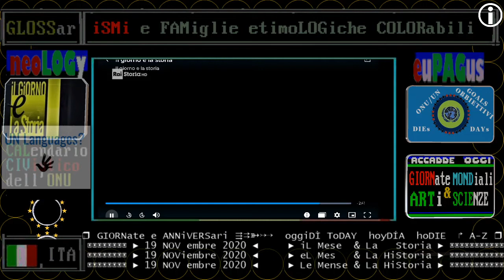§.3/** 1919 - Nasce Gillo Pontecorvo ** 19 NOVembre, Pisa ** / focus RAI STORIA ACCADDE OGGi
§.1/** 1919 - Nasce Gillo Pontecorvo ** 19 NOVembre, Pisa ** / introduzione RAI STORIA ACCADDE OGGi
:wikipedia:
Gilberto Pontecorvo, detto Gillo (Pisa, 19 novembre 1919 – Roma, 12 ottobre 2006) è stato un regista, sceneggiatore e attore italiano.